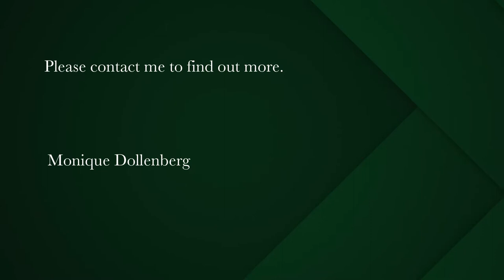3 bedroom townhouse for sale in Hout Bay | Pam Golding Properties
Beautiful townhouse in popular complex near the beach
The Sea Glades townhouse complex in the heart of Hout Bay is ever popular for its quiet location and beautifully maintained amenities and great security. Find this duplex corner unit in an almost "free standing" position offering 3 spacious bedrooms and 2 bathrooms and a lovely open plan lounge, dining room and kitchen with sliding doors to a private patio and built-in braai. The bedrooms are on the second level and the main bedroom leads out to a view balcony where you can enjoy the panoramic surrounds. There is direct access from the double garage and a drying yard outside the kitchen. The unit is in a great condition and ready to invite a new family. Communal facilities include a tennis court and beautiful swimming pool. Sea Glades is within easy walking distance to the beach - You'll have to be quick!